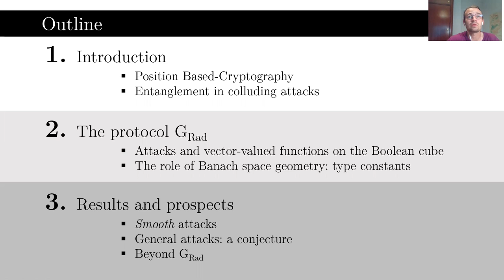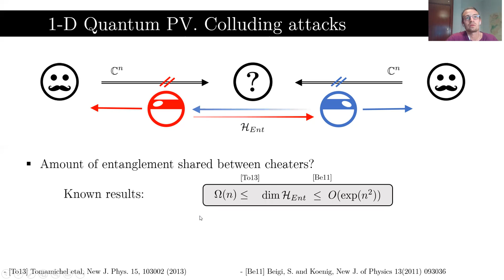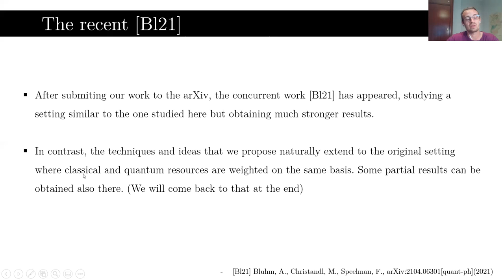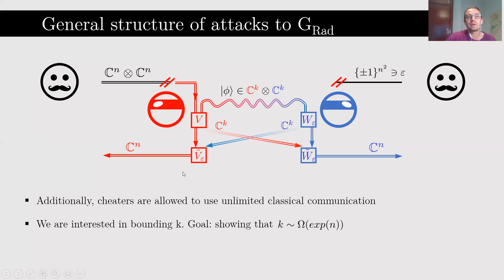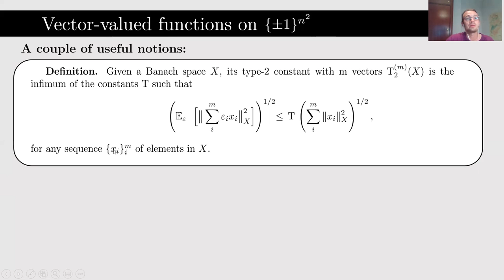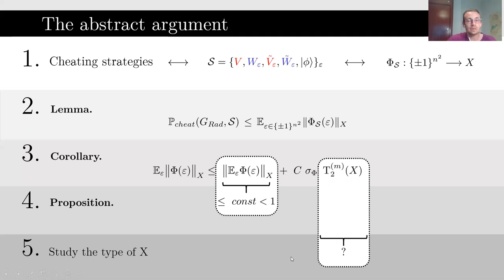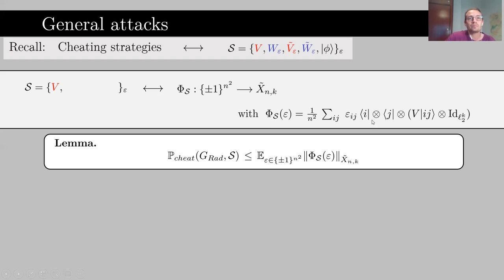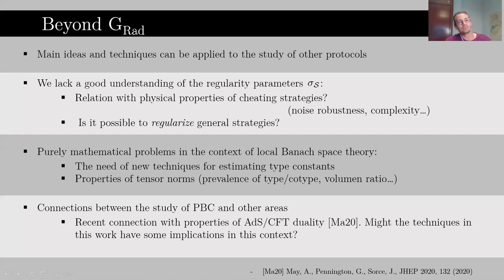Entanglement consumption in attacks to Position Based Cryptography from geometry of Banach spaces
Entanglement consumption in attacks to Position Based Cryptography from  geometry of Banach spaces - Aleksander Marcin Kubicki, Marius Junge, Carlos Palazuelos and David Pérez-García

16th Conference on the Theory of Quantum Computation, Communication and Cryptography (TQC 2021), July 5-8, 2021, University of Latvia, Riga, Latvia.